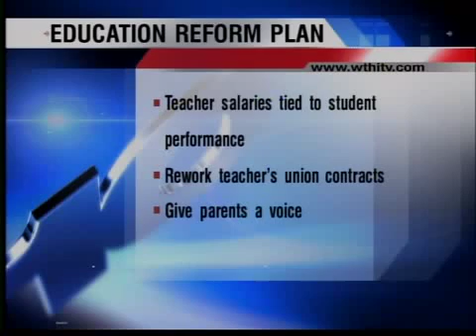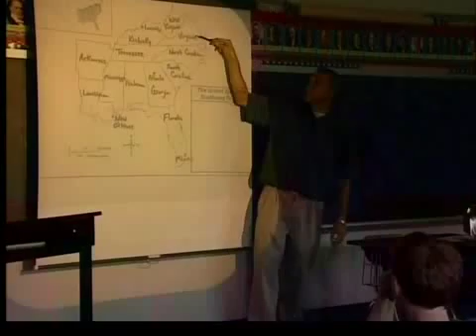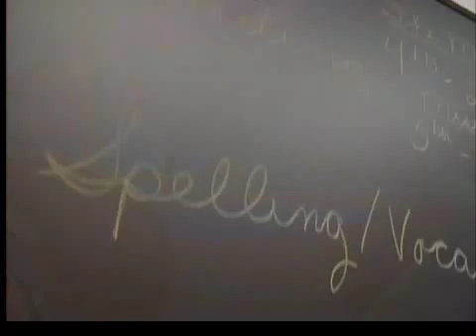Education reform has teachers fired up